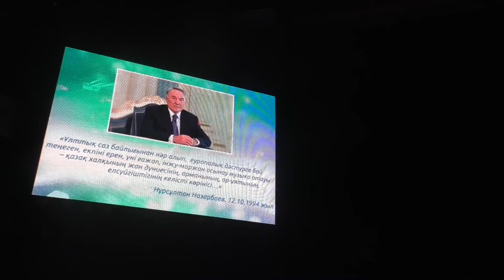Құрманғазы оркестрі 85 жаста-4. Kurmangazy Orchestra 85 years old-4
Құрманғазы оркестрінің 85 жылдық мерейтойына арналған концерттен көріністер. Төртінші бөлім.
Kurmangazy Orchestra 85 years old. Fourth part